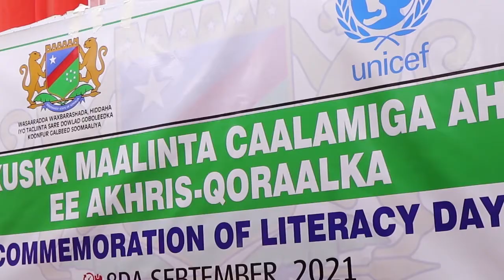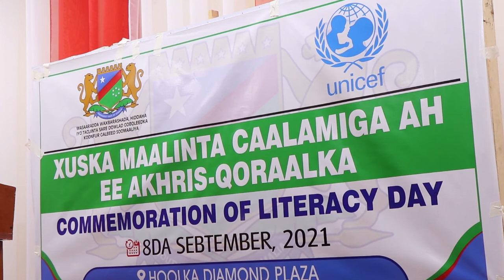BARNAAMIJ GAAR AH XUSKA MAALINTA CAALAMIGA AKHRISKA IYO QORAALKA 9 9 2021